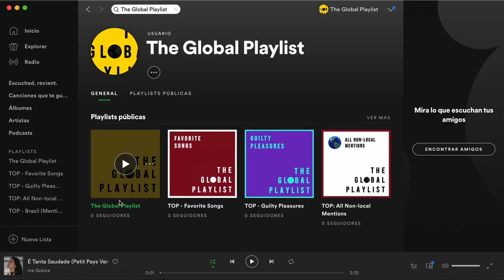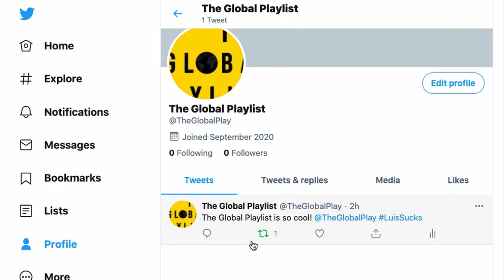The Global Playlist 1.1 - Brasil (Brazil) with Mariana. (English + Spanish subtitles). 193 to go!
Conoce la historia de la canción en el Podcast en Español

These videos are just a complement of a bigger project. Their sole purpose is to provide some context to the songs included on The Global Playlist, a playlist curated by random individuals from every country in the world to celebrate diversity and eventually arouse your interest on the music of other countries.

They are not meant to be a tourist guide or a music history lesson!